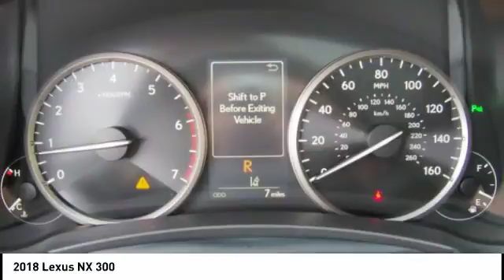2018 Lexus NX 300 for sale in Raleigh NC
2018 Lexus NX 300 for sale in Raleigh NC - Stock # 91420
Year: 2018
Engine: 2.0L 16V DOHC
Transmission: Automatic
Exterior: Atomic Silver
Interior: Glazed Caramel Nuluxe With Dark Umber Trim
Drive Train: FWD
Cylinders: 4
Trim: N/A
Address:
VIN: JTJYARBZ3J2114870